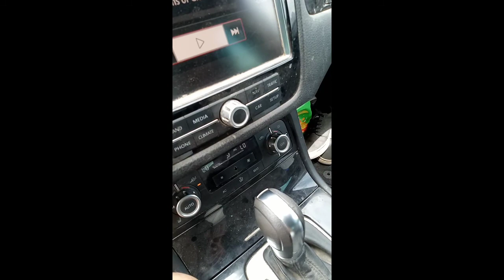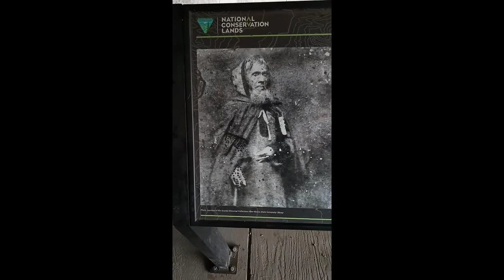The Sleeping Bee Podcast Episode 13 - Plants of the Arroyo, La Cueva, and Filmore Canyon Trails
In this episode I explore three different trails in the Organ Mountains looking for and identifying plants on a beautiful overcast day. I talk history of the site and explore "The Hermit's" cave located on one of the trails. This and more - tune in!